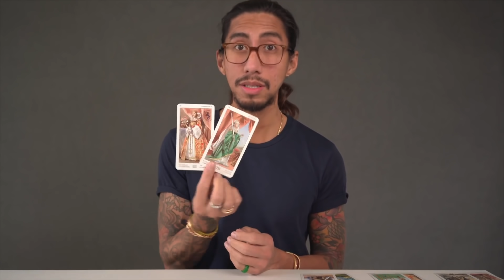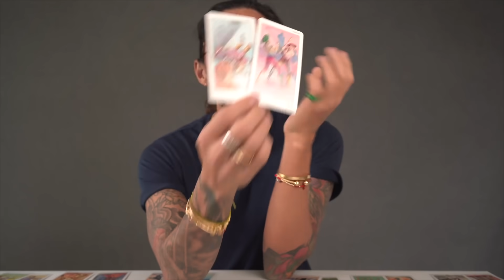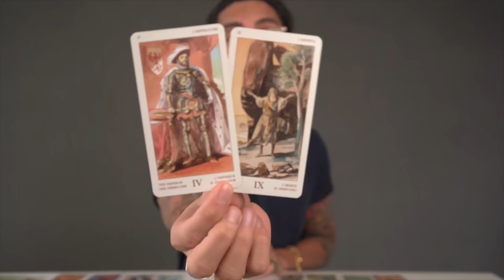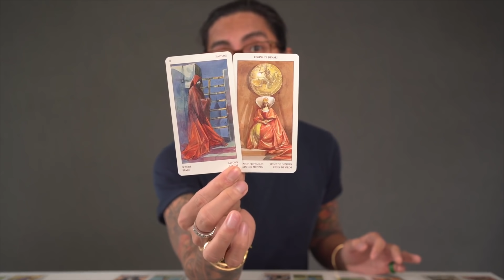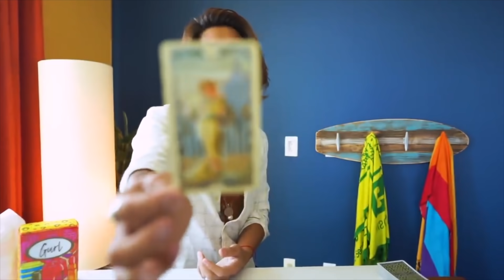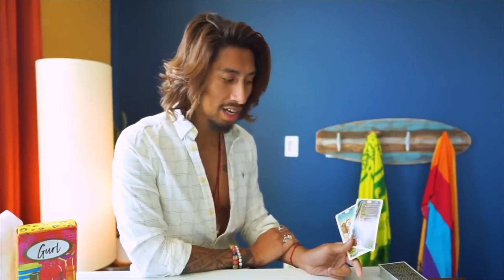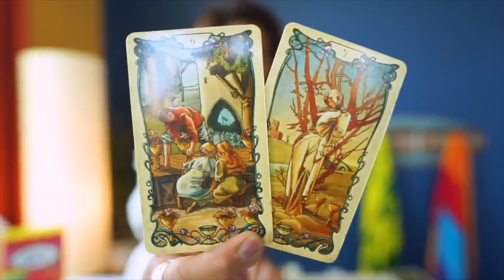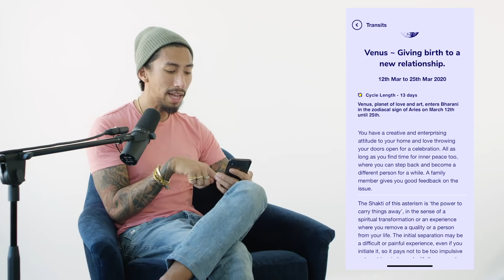GEMINI - "ENDINGS AND NEW BEGINNINGS" MAY 1-15 BI-WEEKLY TAROT READING